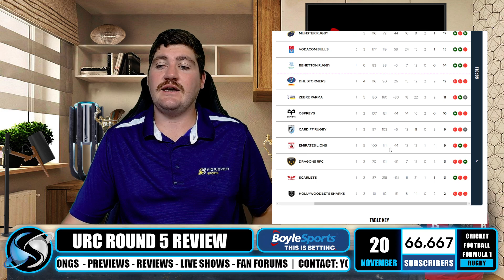URC DISASTERSCLASS FROM SA TEAMS! | URC Round 5 Review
BET WITH BOYLESPORTS
Bet on your favourite games and win big with BoyleSports, the official betting partner of Forever Sports

Forever Sports uses Bitdefender for all its cyber security needs.

JOIN OUR URC SUPERBRU
Predict the scores and stand a chance to win a supporters jersey of your choice